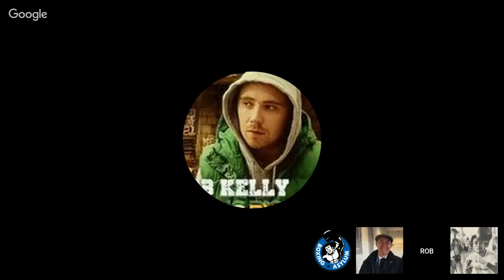NUTHOUSE PODCAST : EPISODE 323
Catch us LIVE every Sunday at 8.00pm BST/3.00pm EST

Download directly from Tumblr